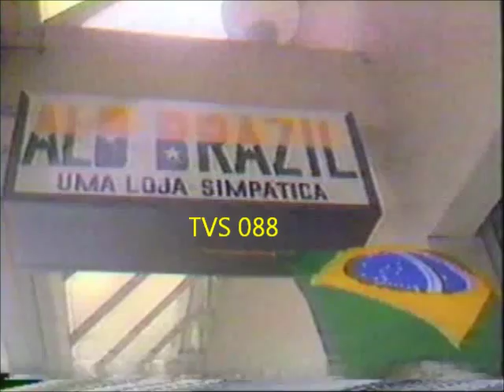Cara a Cara 1989: Entrevista com o Emerson Fittipaldi. [Primeira parte]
Programa Cara a Cara do dia 13/8/1989

Entrevista com Emerson Fittipaldi

Primeira parte